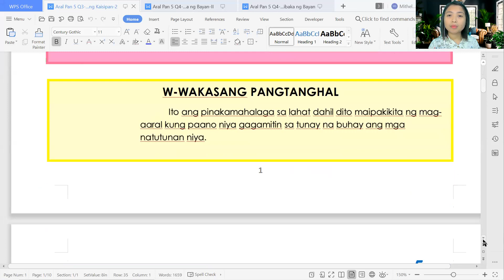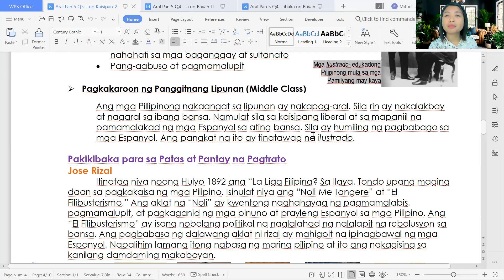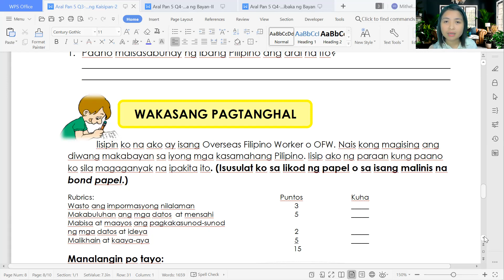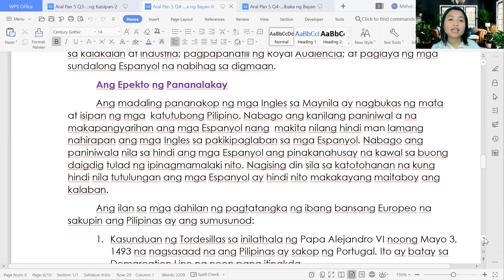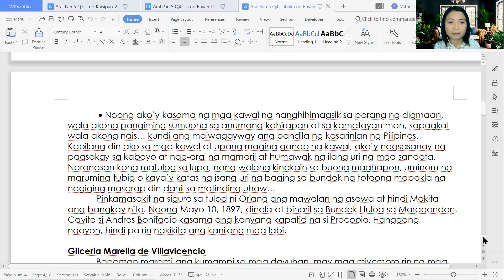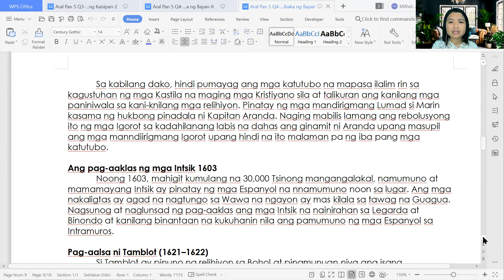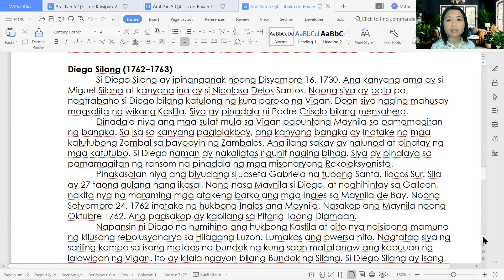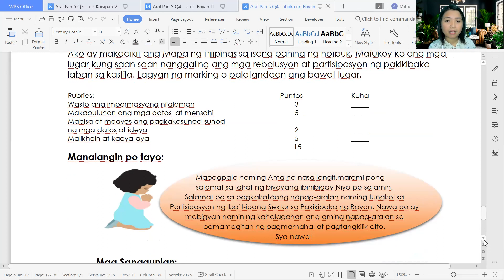4th grading - Aral Pan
# Pag-usbong ng Malayang Kaisipan
# Pakikibaka ng Bayan
Patisipasyon ng iba't ibang sektor sa pakikibaka ng bayan